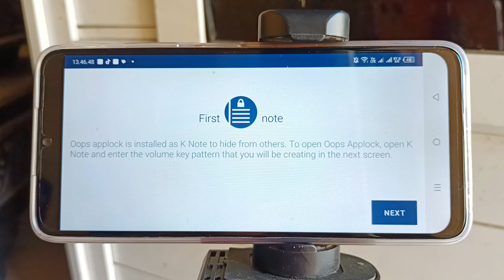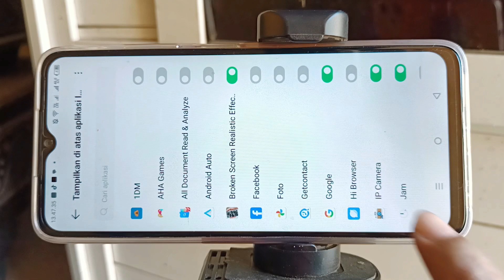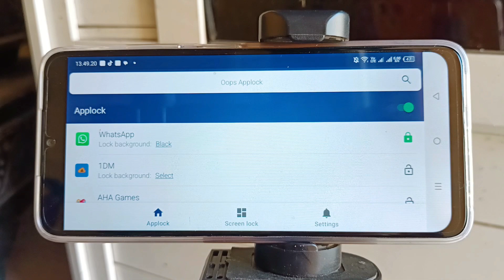Kunci Whatsapp mu Dengan Kunci Tambahan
Selain dengan pin, sidik jari atau pola, kamu bisa kunci whatsapp mu dengan kunci tambahan